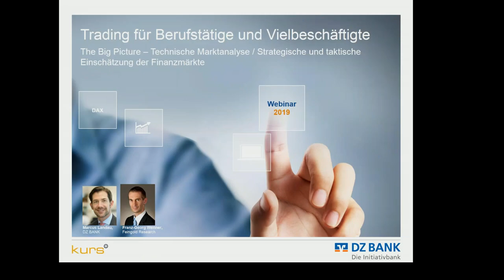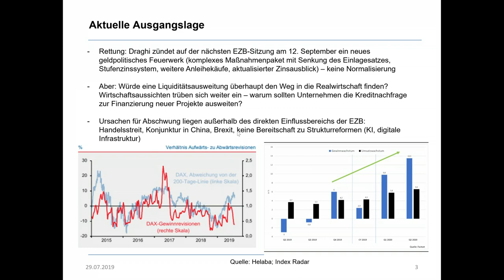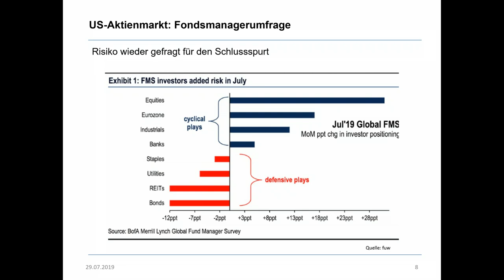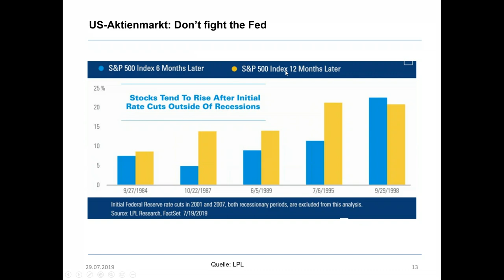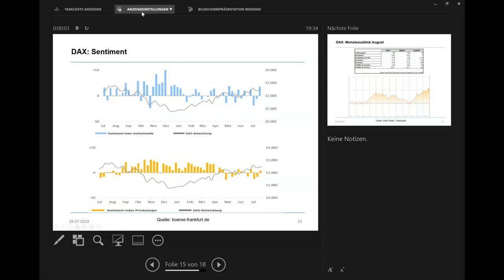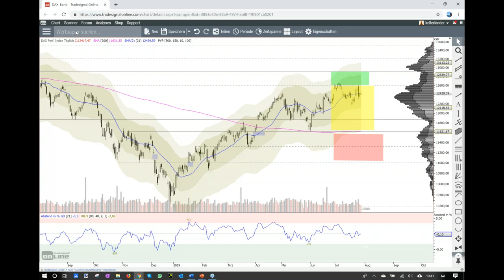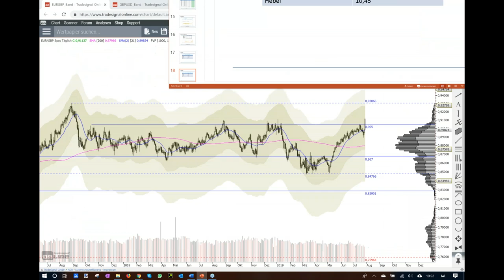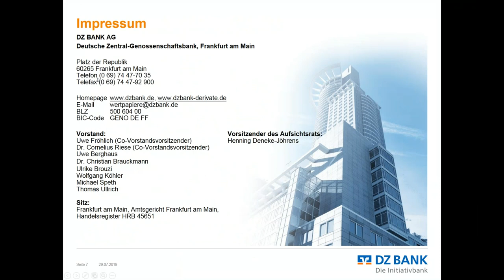The BIG Picture Technische Marktanalyse / Strategische und taktische Einschätzung der Finanzmärkte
Technische Marktanalys / Strategische und taktische Einschätzung der Finanzmärkte